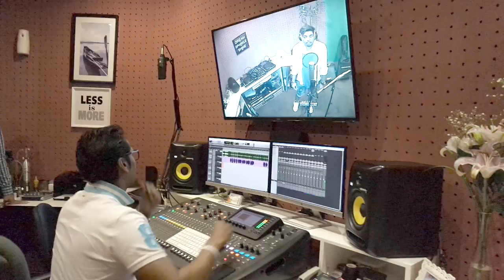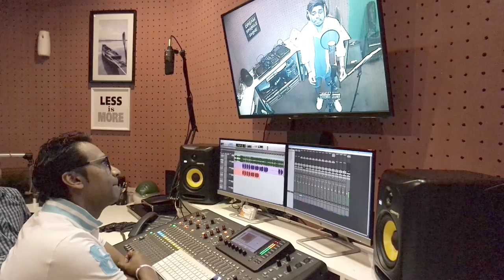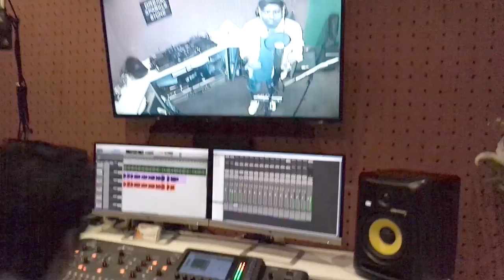Punjabi Songs Vocal Recording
Recording Bhushan on his new upcoming release at Studio9.